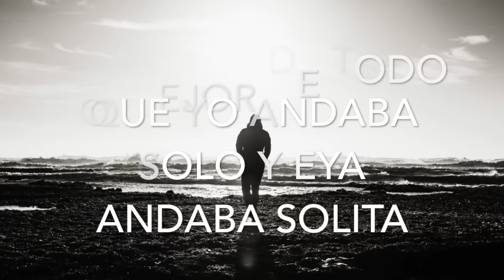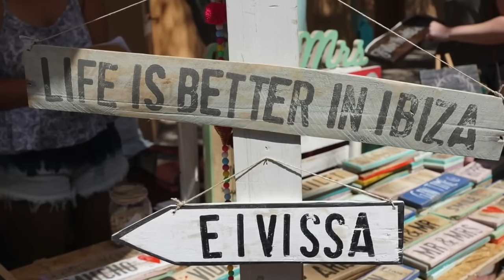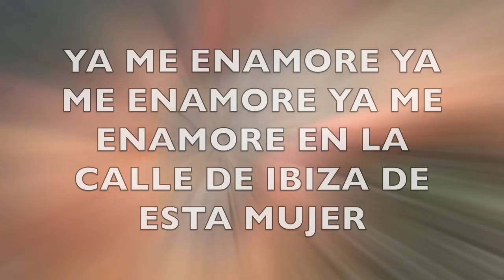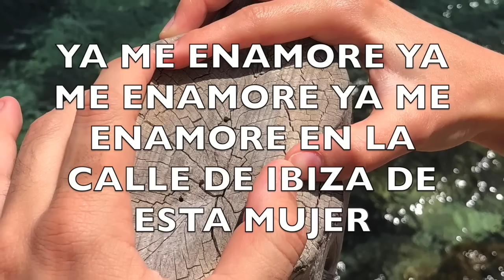Ale Zuber Ft. Don Kino - Last Nite in Ibiza - Lyric Video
Si chiama Alessandro Zuber in arte Ale Zuber, è un dj produttore ed in sole due stagioni , dopo essere andato  via dall'Italia ( Nemo propheta in  Patria ) , è diventato uno dei dj , forse il top Dj del panorama urbano nell'isola più elettronica del mondo!
Ale è il DJ che in sole 3 stagioni è riuscito a rompere le barriere dell'elettronica nell'isola più techno del mondo con la sua musica Hip Hop e Reggaeton conquistando sera dopo sera,notte dopo notte i favori di migliaia di fans riuscendo a far mettere i cartelloni con la sua immagine accando a DJ del calibro di D.Guetta e B.Sinclair.
Memorabili le sue serate I AM A RICH BITCH al Privilege, all'Ushuaia o nel locale di Cathy Guetta (la moglie di David) il punto di ritrovo in assoluto più frequentato dai Vip.
Debutta col suo 1° singolo per adesso in versione mainstream o radiofonica e poi con tutti i Remix fatti dai suoi amici DJ più famosi.                                                                                                                                                        LAST NITE IN IBIZA vuole essere un inno alla bellezza di quest'isola che lo ha consacrato con il cantato di DON KINO che lo accompagna sempre nelle sue performance.